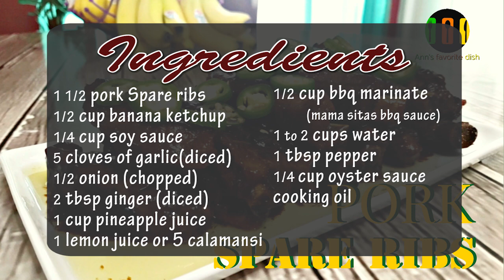Pork Spare Ribs Recipe // Paano magluto ng Spare ribs (Simut Sarap to the bones!!!)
Here is some recipe on how to make your Pork Spare ribs Sarap to the bones.

Ingredients;
1 1/2 kilo pork spare ribs
1/2 cup banana ketchup
1/4 cup soy sauce
5 cloves of garlic
1/2 onion
2 tbsp ginger
1 cup pineapple juice
1 lemon or 5 calamansi
1/2 cup bbq marinate mama sitas bbq sauce
1 to 2 cups water
1/4 cup oyster sauce
Cooking oil

-All the videos that we make are for entertaining or educating others.

Our understanding is that it is in correlation to Fair Right Use, however given that it is open to interpretation, if any owners of the content music would like us to remove the video, we have no problem with that and will do so as fast as possible.

They are Transformative in a positive sense, we take songs from various sources to help create an ambience for cooking or other videos.